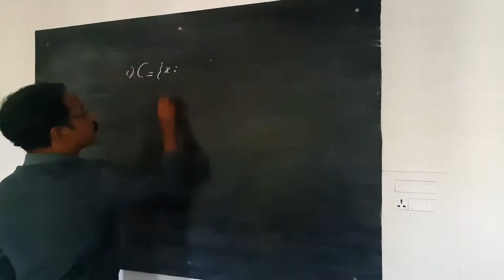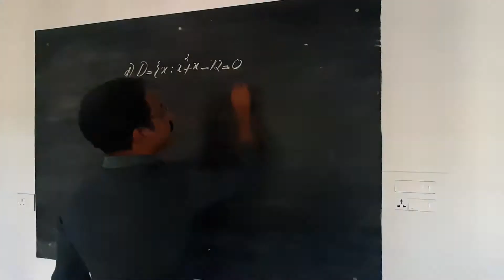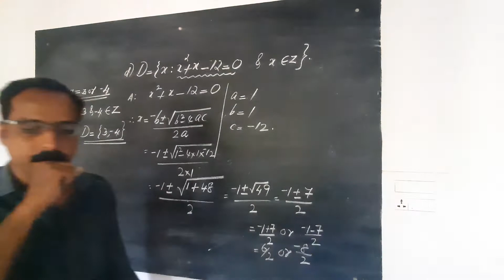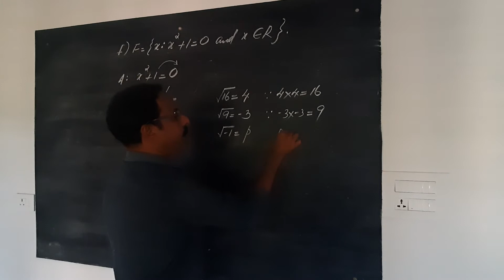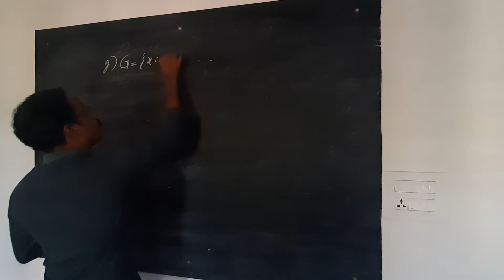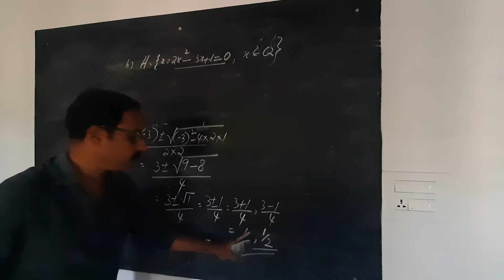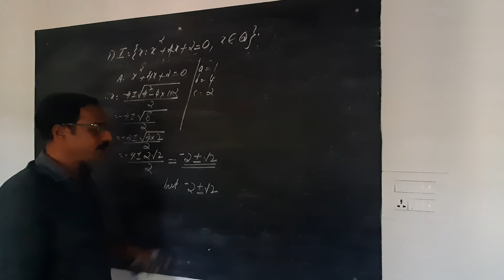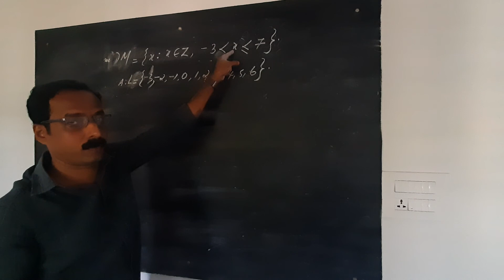10 December 2020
SETS 5(1)